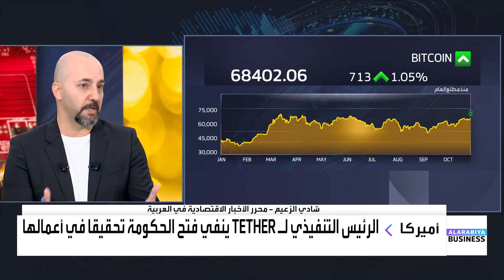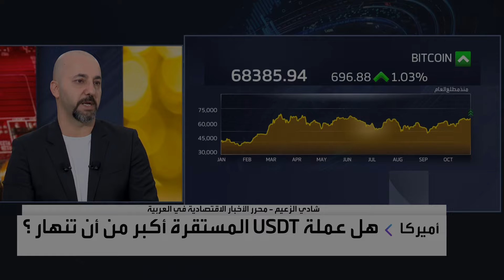هل اقترب انهيار العملة الأكثر استقراراً في سوق العملات المشفرة؟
مرة أخرى تظهر خطورة الاستثمار في العملات_المشفرة..
فعملة USTD كانت تعتبر "الأكثر استقراراً وأكبر من أن تنهار" لكن الضغوط تتزايد عليها، فهل اقترب الانهيار؟

◀️ حوار بين نوف حجازي وشادي الزعيم